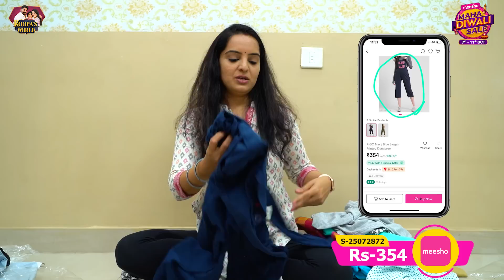నేను సీరియల్ కోసం Kurti's ఎక్కడ కొంటానో తెలుసా!😍Meesho Kurtis | Roopa's World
SHOP MEESHO PRODUCTS FROM BELOW LINKS :

Product 1: Kurti set
Product code S- 71852124  (₹.499)

Product 2: White Kurti Set
Product code S- 77409764  (₹.678)

Product 3: Tshirts
Product code S- 4362365  (₹.303)

Product 4: Blue Kurti
Product code S- 55751934  (₹.398)

Product 5: Yellow Kurti
Product code S- 55751937 (₹.393)

Product 6: Playsuit
Product code  S-  25072872  (₹.354)

In Association with DIVO - Digital Partner